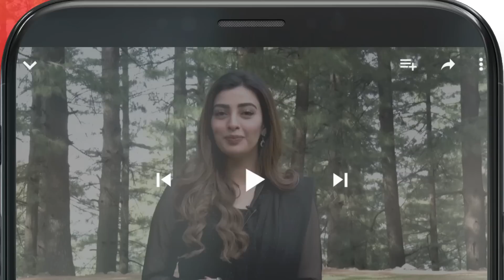Zinda Hon Tou Sirf Tumhare Liye..!! - Meesni - HUM TV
CAST:

Bilal Qureshi
Sharmeen Kashif
Faiq Khan
Arsalan Butt
Najiba Faiz
Mamia
Ahmad Taha Ghani
Haseeb Khan
Laila Zuberi
Faiza Gilani
Ali Raza
Sikandar Nawaz
Tahira Imam
Iqra Shahnaz
Kashaf Noor
Abdul Manan
Soofia